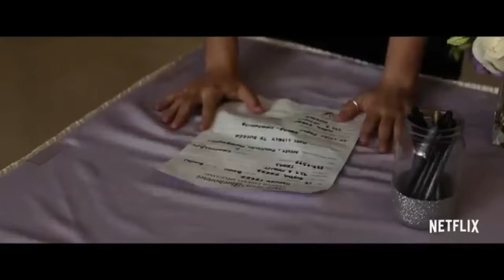DUMPLIN-2019|OFFICIAL MOVIE TRAILER|Jennifer Aniston|Dove Cameron|Danielle Macdonald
The plus-size, teenage daughter of a former beauty queen signs up for her mom's pageant as a protest that escalates when other contestants follow in her footsteps, revolutionizing the pageant and their small Texas town.

Director: Anne Fletcher

Screenplay: Kristin Hahn

Music composed by: Dolly Parton

Producers: Jennifer Aniston, Kristin Hahn, Michael Costigan